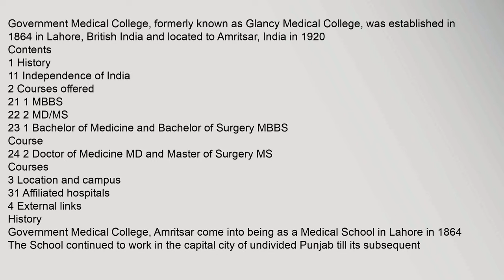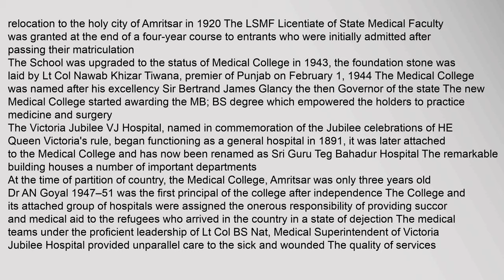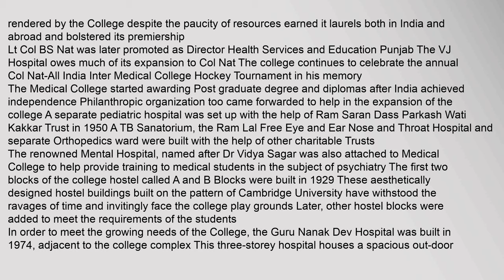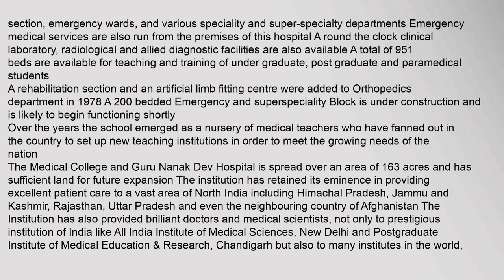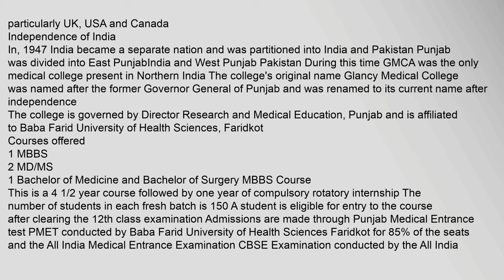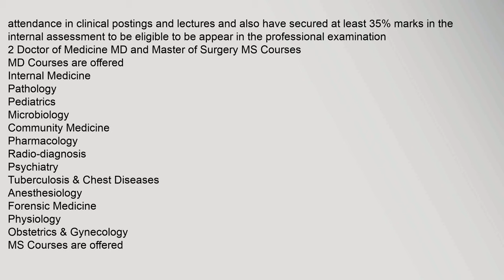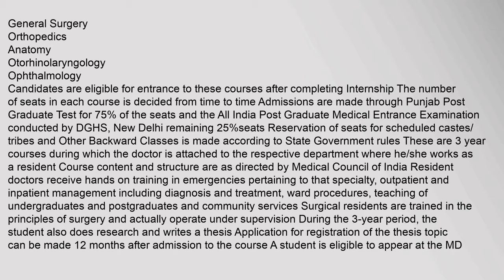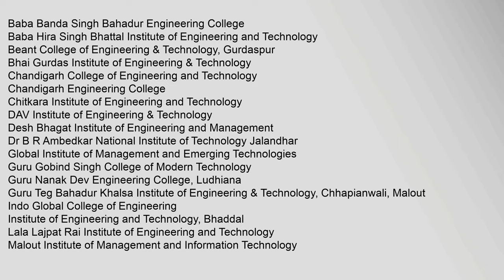Government Medical College, Amritsar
Contents
1,History
11,Independence,of,India
2,Courses,offered
21,1,MBBS
22,2,MD/MS
23,1,Bachelor,of,Medicine,and,Bachelor,of,Surgery,MBBS,Course
24,2,Doctor,of,Medicine,MD,and,Master,of,Surgery,MS,Courses
3,Location,and,campus
4,External,links
History